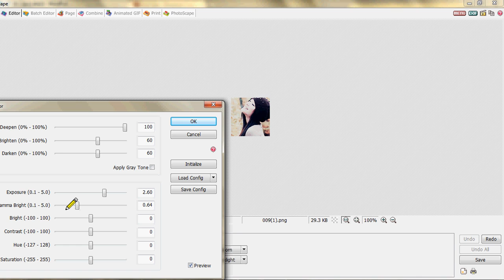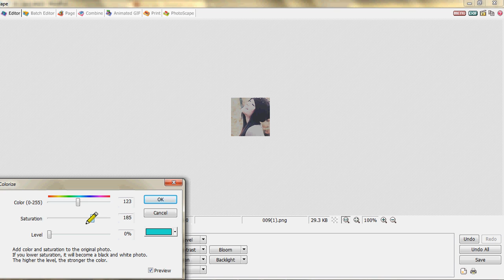Photoscape Coloring 2 [720HD]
May not work on all images.